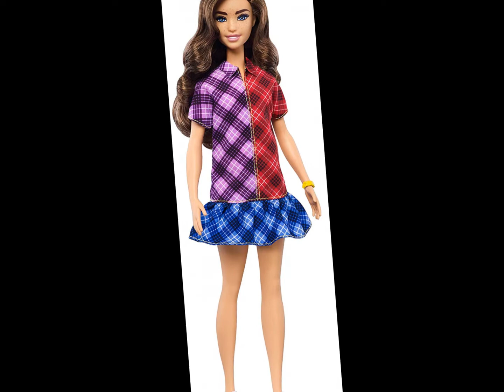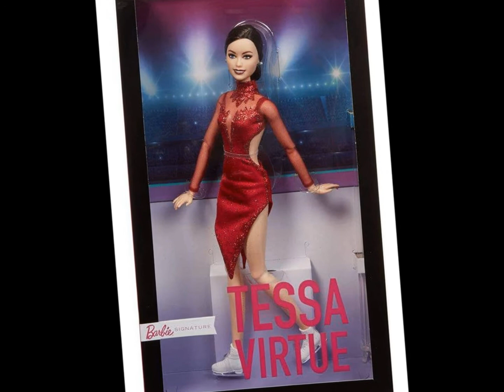Barbie 2020 Collection